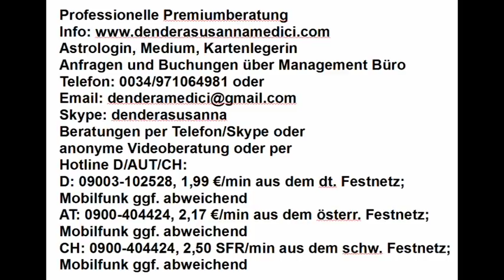Tageshoroskop: 06.01.2018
Astrologische Beratung: 250.-€/h
Mediale Beratung: 250.-€/h
Kartenlegen: 100.-€/h
Alternativ:
Hotline:
Bankverbindung:
Banco Sabadell
IBAN: ES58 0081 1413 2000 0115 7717
BIC: BSABESBB
Inhaber: Dendera Susanna Medici
Buchungen und Anfragen über das Management Büro:
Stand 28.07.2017